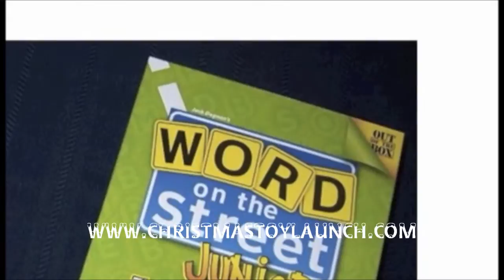Word On The Street game Review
Best reviews of all new, hot toys for 2012